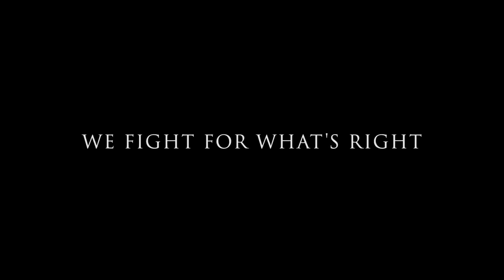We Fight for What's Right | Habush Habush & Rottier S.C.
Habush Habush & Rotter S.C. is a personal injury law firm dedicated to helping those in our local communities.
Here at Habush Habush & Rottier, we will fight for your results.